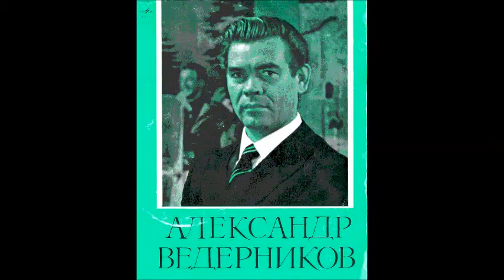Алябьев Пушкин Два ворона Ворон к ворону летит Александр Ведерников